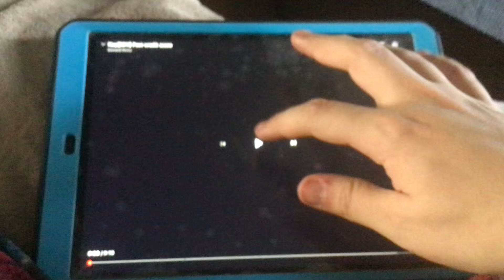Hop(2011) Post-Credits Scene